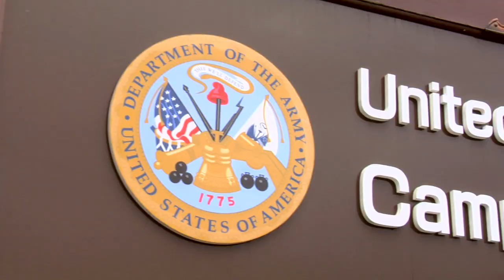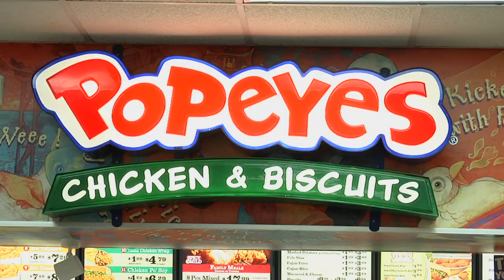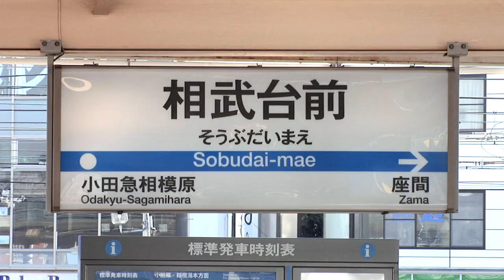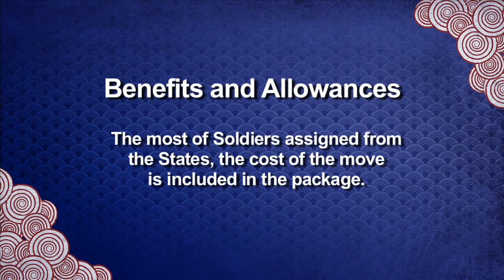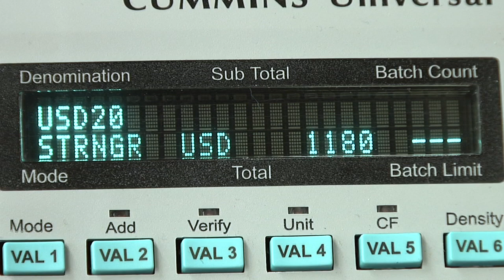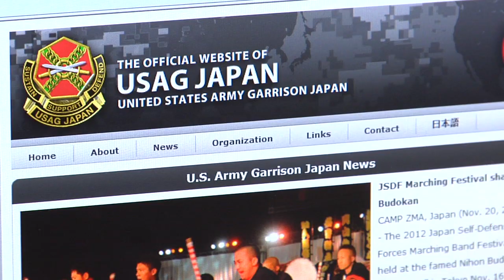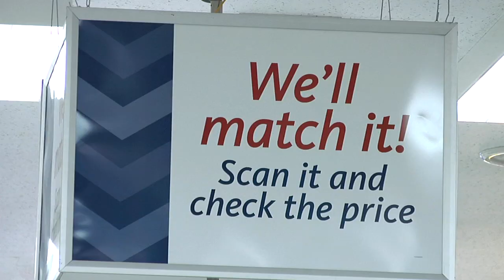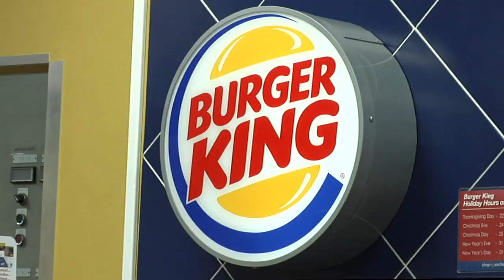Welcome to Japan for Soldiers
US Army Garrison Japan provides quality installation services and support to the Soldiers, Civilians and Families of United States Army Japan and I Corps (Forward), mission units and tenant command, and installation partners dispersed throughout Japan to ensure mission readiness and the well-being of our Community.
We are the Army’s Home in the Land of the Rising Sun.